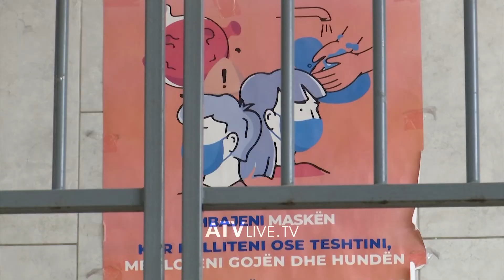Gripi, numër i madh i nxënësve mungojnë në shkolla